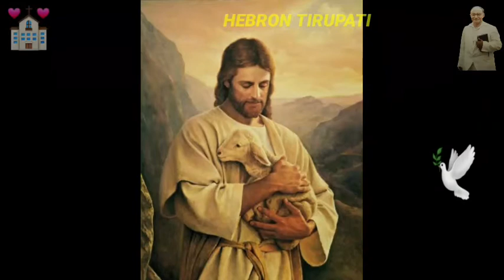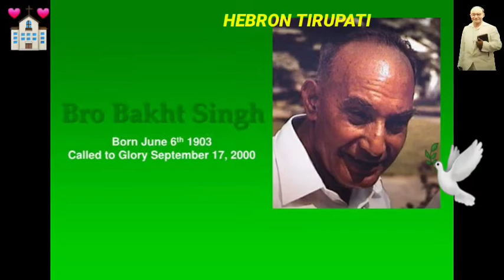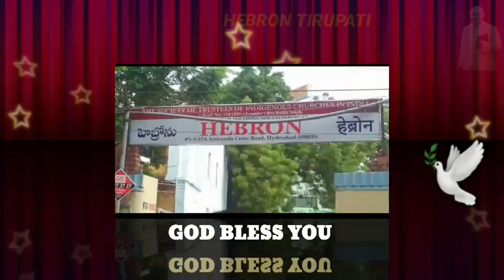JEEVITHAMEVVARIKI NEE JEEVITHA SONG OF ZION SUNG BY BROTHER JAMES HEBRON FELLOWSHIP TIRUPATI 🕊💒🙏